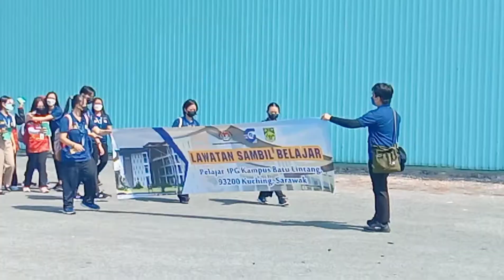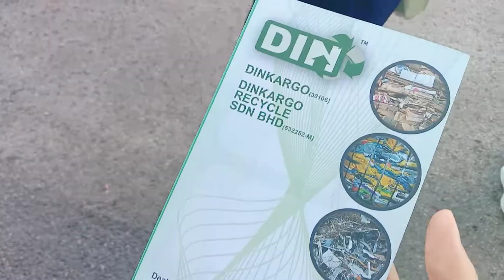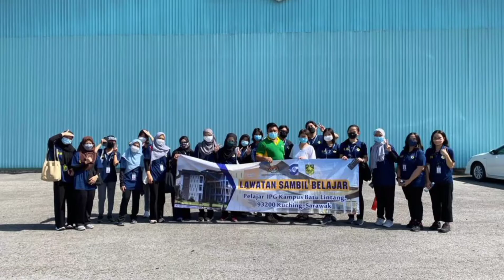our first field trip 📍DINKAGO // Life in IPG (SO MANY BOOKS BEING RECYCLED...)